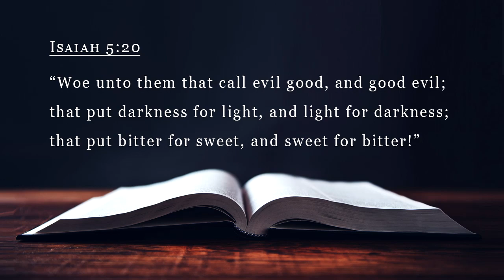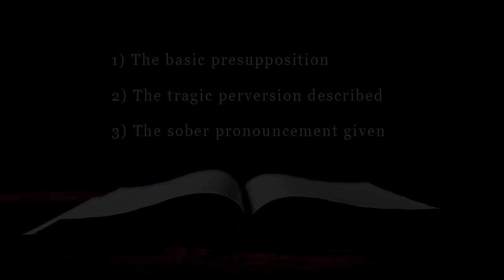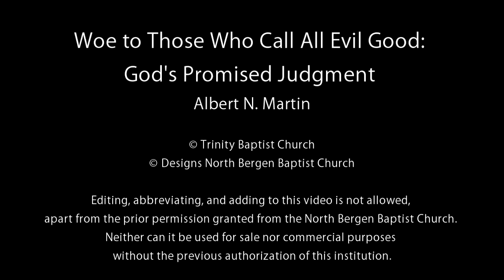Woe to Those Who Call All Evil Good: God's Promised Judgment | Albert N. Martin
Editing, abbreviating, and adding to this video is not allowed, apart from the prior permission granted from the North Bergen Baptist Church. Neither can it be used for sale nor commercial purposes without the previous authorization of this institution.